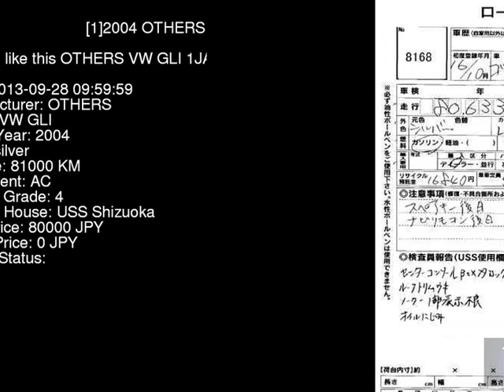2004 OTHERS VW GLI 1JAZJ - Japanese Used Car For Sale Japan Auction Import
2004 OTHERS VW GLI 1JAZJ - Japanese Used Car For Sale Japan Auction Import 1JAZJ,OTHERS,VW,GLI,USS Shizuoka,jdmvip,vip,jdm,cars,japan,jdmvip.com,japanesecars,usedcars Japanese Used JDM Car For Sale At Auction in Japan for Import